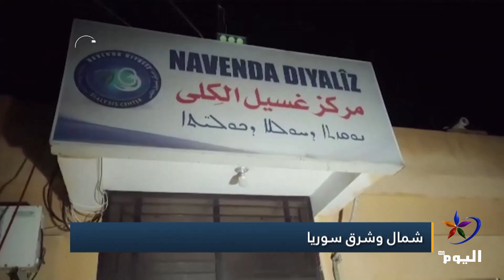مسد و قسد ينددان بهجـ ـمات الاحـ ـتلال التركي على المدنيين والبنى التحتية بإقليم شمال وشرق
البث الحي / البث المباشر الأعلى مشاهدة

تابعوا قناة اليوم على التردد:
12687_27500 (H) _NILESAT